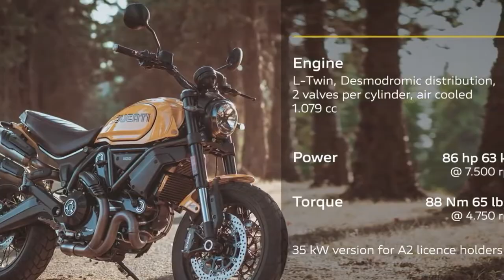2022 ALL NEW DUCATI SCRAMBLER 1100 | SCRAMBLER 1100 TRIBUTE PRO - SCRAMBLER URBAN MOTARD | ANNOUNCED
2022 all new ducati scrambler 1100